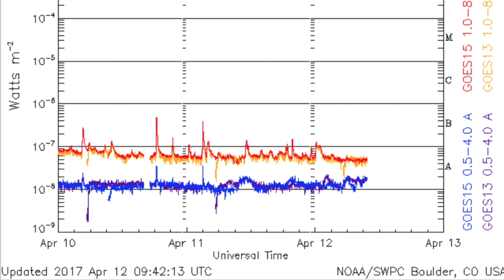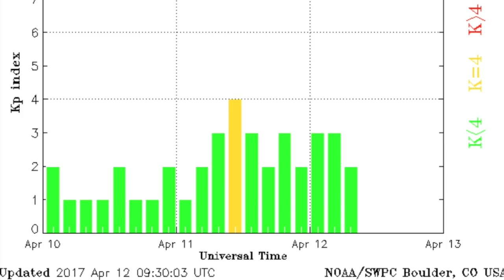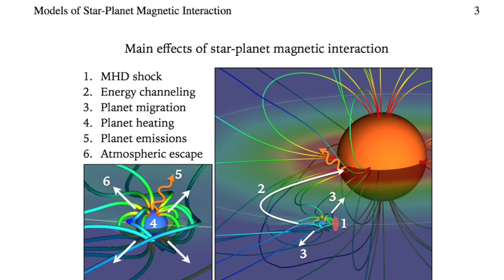Earthquake Warning, Space News, Weather | S0 News Apr.12.2017